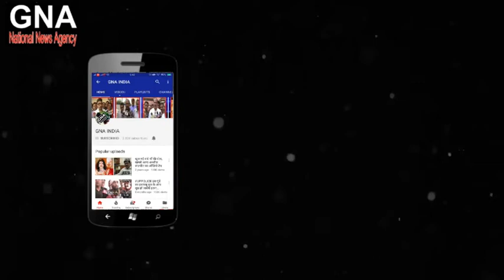केंद्रीय मंत्री परषोत्तम रुपाला सूरत के चुनावी दौरे पर पाटीदार के विस्तारो में की सभा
Welcome To GNA -Asia's Largest Independent News Service
Latest India News | LIVE Breaking News Headlines | Current Affairs, Sports, Bollywood, Politics, Business, Technology,Employment News
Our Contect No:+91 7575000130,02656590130